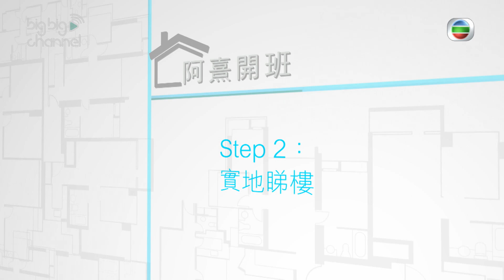安樂蝸｜十大步驟買現樓｜二手樓｜買樓攻略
【安樂蝸】十大步驟買現樓
二手樓市場喺香港相當活躍，阿熹今集繼續認真Mode，將買現樓分拆為十個步驟，打算置業嘅朋友千祈唔好錯過！

安樂蝸｜星期日晚上 8:30PM ｜J2
記得上返myTV SUPER重溫返 第533集 嘅其他內容啦！